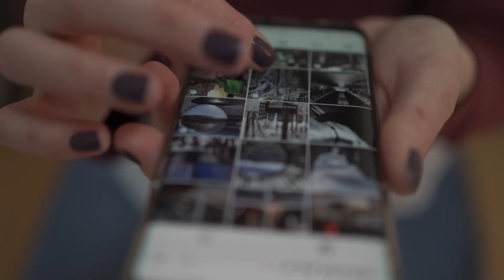36 Festival del Sur en Gran Canaria